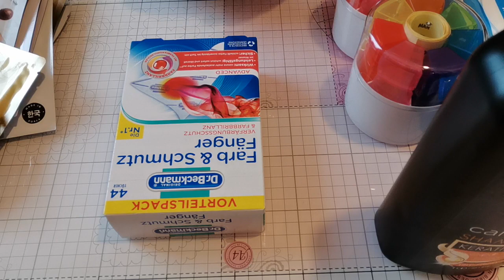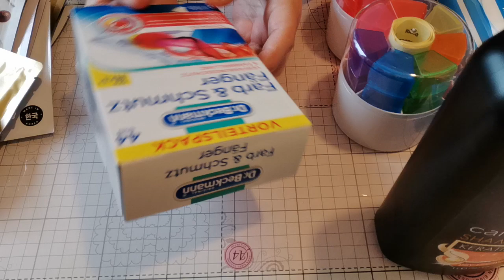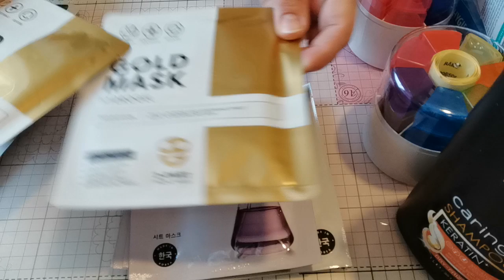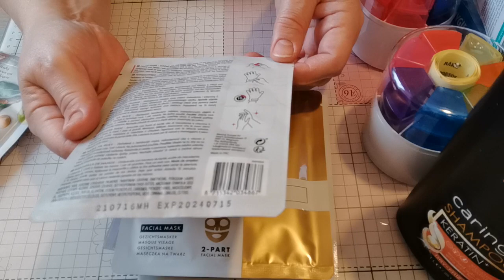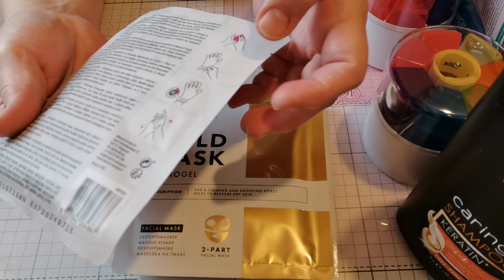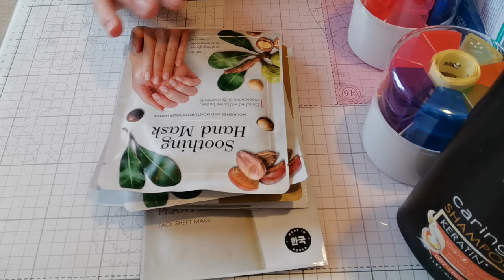Action Mini Haul / Einkauf. 15.12.2021